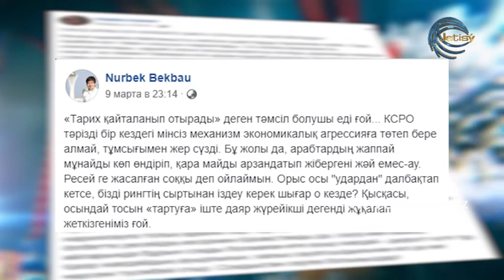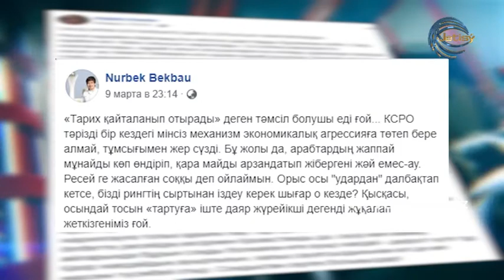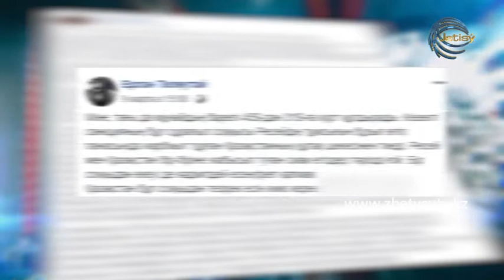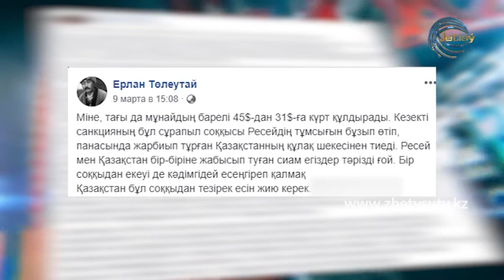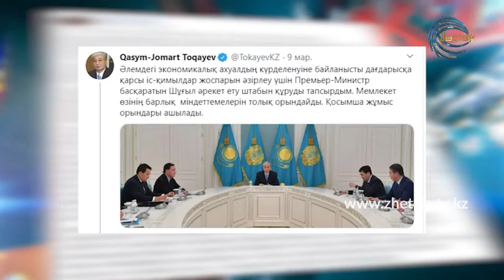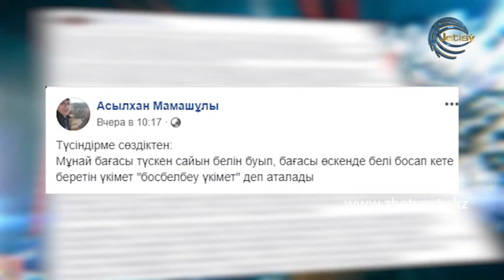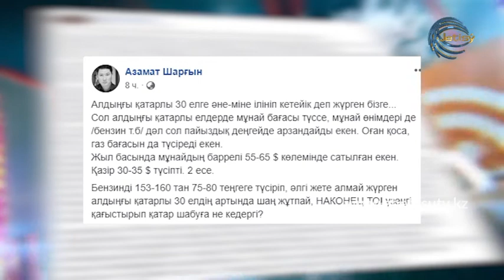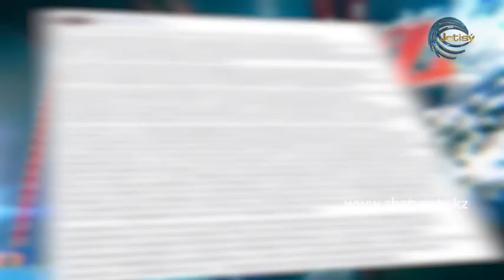Желі KZ - МҰНАЙҒА ТӘУЕЛДІЛІК. ДОЛЛАР ҚҰНЫНЫҢ ӨСУІ